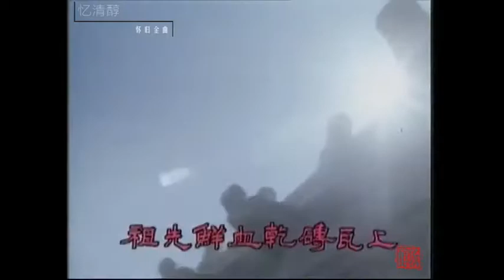1982年 陈真 主题曲 大号是中华 电视剧原影原声